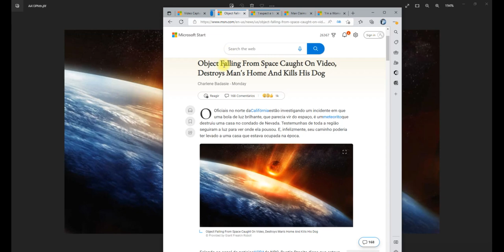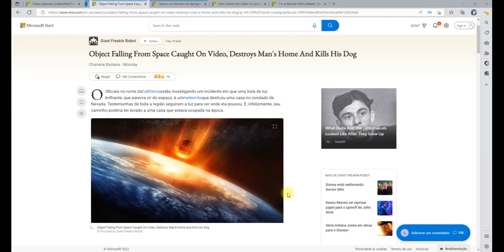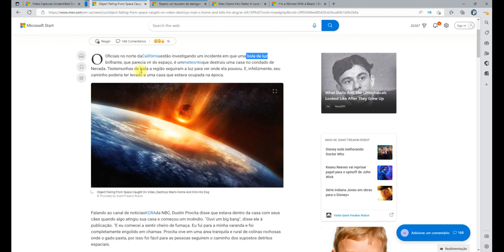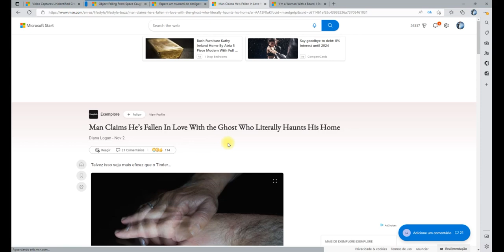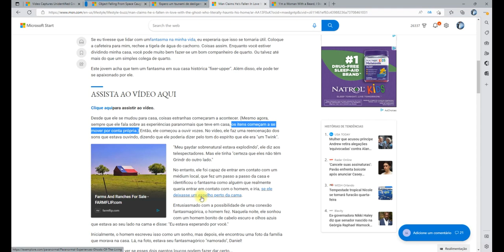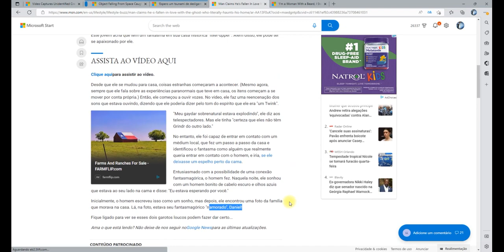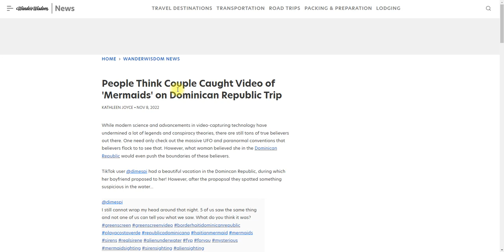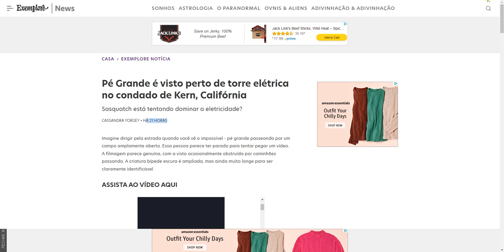BOLAS DE FOGO, CRIATURAS E EVENTOS FORA DO NORMAL ACONTECENDO